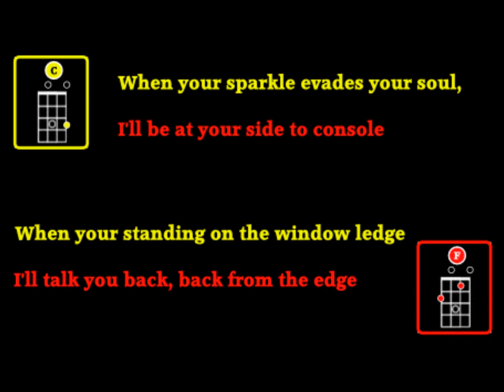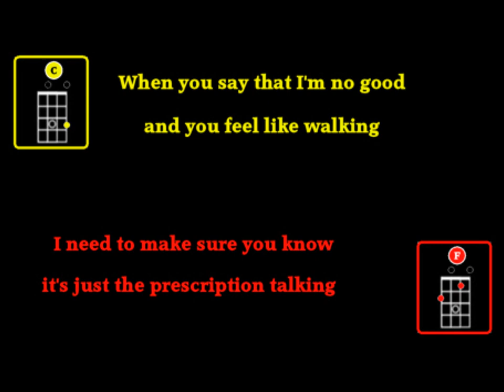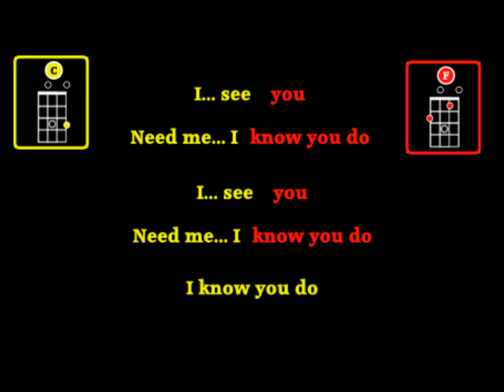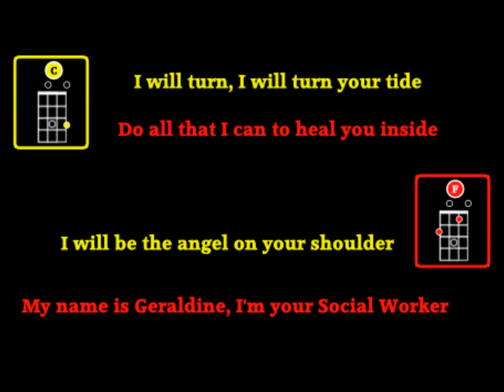"Geraldine." Glasvegas. (C F)